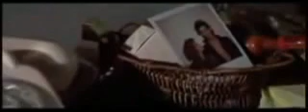Pink Floyd - Nobody Home